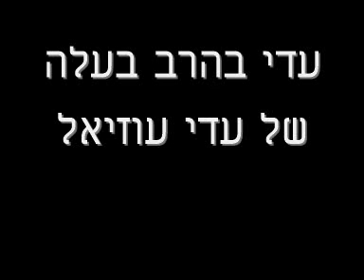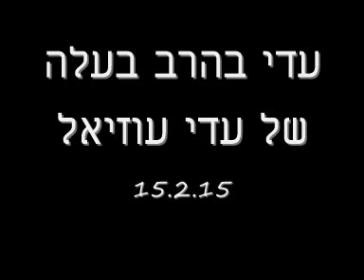עדי בהרב בעלה של עדי עוזיאל מאיימים בהגשת תביעה על פסק דין שניתן בעניין מועדון גלינר בר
"עסקינן בפרשה מכוערת של אפליה בשל צבע עור שבה נמנע ממוטי וודג'ה (מבקש 2), ישראלי ממוצא אתיופי, להיכנס למועדון גלינה בר בע"מ (המשיבה 1) בשל מוצאו.
אריה שוורץ (המבקש 1) – בהיר עור – הוא חברו הטוב עוד משירותם המשותף בצה"ל, וכניסתו שלו לא נמנעה מתחילה, אך משלא הוכנס חברו מוטי וודג'ה (המבקש 2) הגיעו הדברים לידי הכאת אריה שוורץ (המבקש 1) על ידי מאבטח במקום."
כך פותחת החלטת בית משפט עליון את הבר"ע שהוגשה על ידי עו"ד עופר רון ועו"ד מוטי קראוס שייצגו את המבקשים, אריה שוורץ  ומוטי וודג'ה. את המשיבים ייצג עוה"ד רז בן דור ממשרד מטרי מאירי.
ראשיתה של פרשה זו בערב אחד בשנת 2010 עת רצו המבקשים רואי חשבון במקצועם ובוגרי סיירת מובחרת בצה"ל לבלות בצוותא במועדון הגלינה בנמל ת"א, המופעל ע"י המשיבה חברת גלינה בר בע"מ (שבינתיים פשטה רגל) ובעלי המניות בה בתקופה הרלוונטית היו אסף מזרחי, נדב שצר, עו"ד אורן חזן (פסקל), ניסן לרידו וטל גולן.
בתחילת אותו ערב נכנס אריה שוורץ בהיר העור למועדון עם חבר נוסף בהיר עור ללא כל בעיה, בהמשך הערב הגיע מוטי וודג'ה שהנו ממוצא אתיופי וכהה עור למועדון וכניסתו לא אופשרה ע"י הסלקטורית שעמדה בכניסה הגב' עדי עוזיאל.
חברו, אריה שוורץ נחלץ לעזרתו, יצא החוצה עמד שוב בתור יחד עם חברו ונכנס אולם כניסתו של חברו שחום העור, עדיין נמנעה למרות שהיה יחד עם חברו. בשלב זה עמד שוורץ שכניסתו אופשרה בשטח הסטרילי שלאחר הבידוק הבטחוני, אולם סירב להכנס פנימה ללא חברו וניסה לשכנעה את הסלקטורית משך שתי דקות להכניס גם חברו הכהה אולם זו עמדה בסירובה.
מאבטח המשיבים מר יבגני קולבצ'ב שהועסק ע"י חברת י.מ.מ. אבטחה התערב בנעשה וביקש ממר שוורץ לעזוב את המקום תוך כדי דחיקתו בצורה אלימה החוצה ובהמשך תוך הטחה אגרוף לפרצופו של אריה שרק בנס לא איבד את ראייתו.
בעקבות מקרה זה שסוקר בהרחבה באמצעי התקשורת השונים ובעקבות אמירות של המשיבים באמצעי התקשורת, הוגשה ע"י שוורץ ו-וודג'ה תביעה כנגד מועדון הגלינה ובעליו בעילות איסור הפליה, לשון הרע ועוולת תקיפה.
המועדון מצידו הגיש כנגד המבקשים תביעה נגדית בשל איסור לשון הרע באמצעי התקשורת.
השופטת ריבה ניב מביהמ"ש השלום בת"א שדנה בתביעות אלו, דחתה בסופו של יום את מרבית תביעת המבקשים וקיבלה רק את רכיב ההפליה כנגד מר מוטי וודג'ה ופסקה לא פיצוי בסך 35,000 ₪. התביעה הנגדית מטעם המשיבים נדחתה אף היא.
על פסה"ד של השופטת ריבה ניב הוגש ערעור מטעם המבקשים ובהמלצת ביהמ"ש ומתוך שיקולי יעילות הסכימו המבקשים למחוק את עילת לשון הרע ולהסתפק בעילת ההפליה כנגד מר שוורץ שנדחתה וכן בעילת התקיפה כנגד אריה. הרכב השופטים שוחט,ענבר ושבח מביהמ"ש המחוזי בת"א החליט לקבל את רכיב עוולת התקיפה נגד מר שוורץ וחייב את חברת האבטחה לפצותו בסך של 15,000 ₪.
תביעת ההפליה מטעם אריה שוורץ נדחתה שוב. בשלב זה הוגשה בר"ע לביהמ"ש העליון וזו נדונה ביום 3.11.14 בפני הרכב השופטים אורי שהם, אליקים רובינשטיין ונועם סולברג. עיקר הבר"ע נסבה אודות ההפליה של מר שוורץ שכניסתו נמנעה רק בגלל שהתעקש להכנס עם חברו הכהה. חלק נוסף בבר"ע עסק באחריות בעלי המניות במועדון שמשום מה הופטרו מאחריות בפסה"ד של ביהמ"ש השלום.